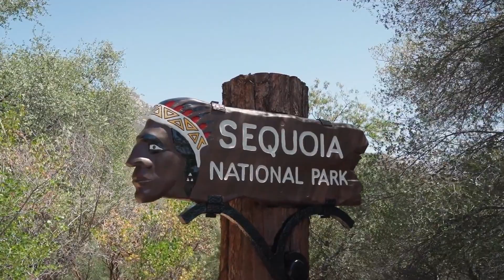US wildfires have killed nearly 20% of world’s giant sequoias in two years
It's Fire Prevention Week!
Even though temperatures have begun to cool from summer highs, this time of year is when environmental conditions are at their driest. Fires can ignite easily and spread quickly. Use extreme caution with any campfires, cooking devices, and cooking equipment. All fires must be closely and personally attended, and fully extinguished before you go to bed or leave the area

Beginning tomorrow, Sequoia and Kings Canyon National Parks will initiate emergency actions to protect giant sequoias from the threats posed by high-intensity wildfire. Park staff will remove and reduce dense vegetation and other potential fire fuel sources in and around 11 giant sequoia groves that are especially at risk.
Between 2020 and 2021, 13% to 19% of the world’s population of large giant sequoias were killed by three large wildfires (the Castle, Windy, and KNP Complex Fires), including several thousand trees in Sequoia and Kings Canyon National Parks. While giant sequoias require frequent low- to moderate-intensity fire for healthy growth and regeneration, these fires burned so intensely that they overwhelmed even these great survivors’ natural defenses.
Sequoia and Kings Canyon National Parks have a prescribed burning program that dates back more than 50 years. These decades of work have proven to be effective in areas such as the Giant Forest in Sequoia National Park and Grant Grove in Kings Canyon National Park. This work will help protect many of the more remote giant sequoias by reducing the amount of hazardous fuel in thus-far untreated groves.
We will issue further communications about individual project components, such as any anticipated smoke impacts or closures!